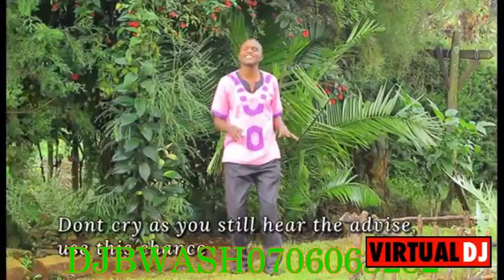sabath songs by djbwash#254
actually the show is managed by the music owners i do not own the copy rights of the songs.